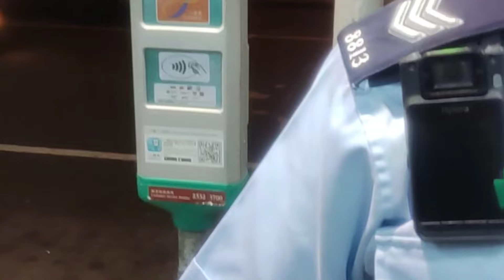[Running tour] Dec2023廟街小插曲Staff過份scary, 質疑無合理原因，作出傷害身體武力行為。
[Running tour] Dec2023廟街小插曲
Staff過份scary, 質疑無合理原因，作出傷害身體武力行為。
Staff ID, 8813, 28732,

This video opened to public, because public have right to views the truth of accident.
And this may equal law legal evidence, and recorded at 2023, December 28, in jordan 廟街.